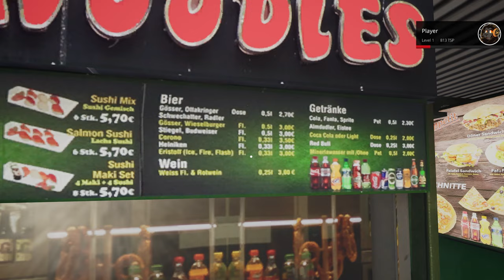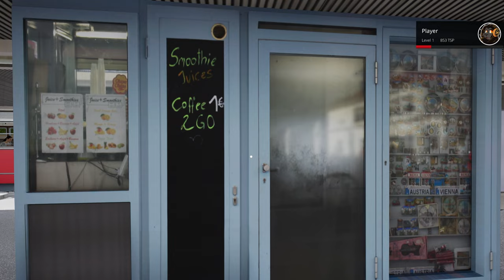Tram Sim Vienna: Eine kleine Runde mit der E1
Heute sind wir mal im Tramsim Vienna unterwegs und machen eine kleine Ausfahrt mit der E1